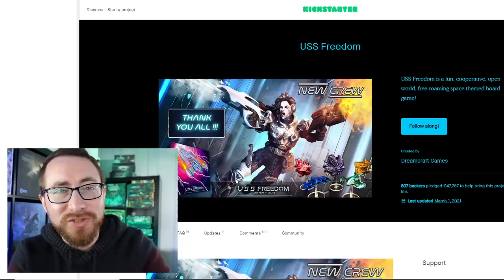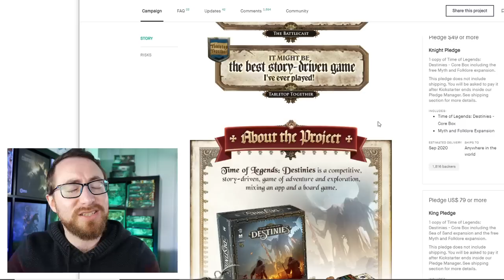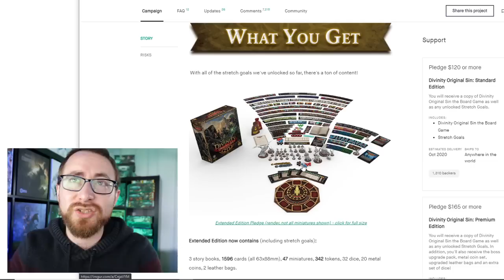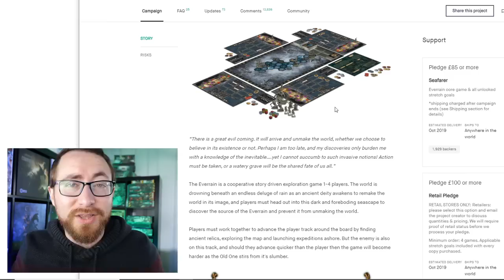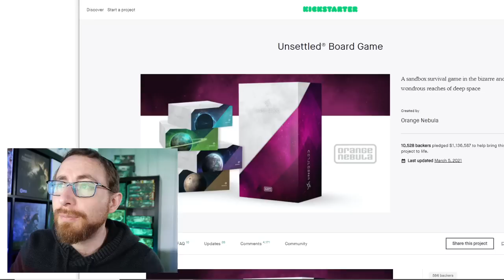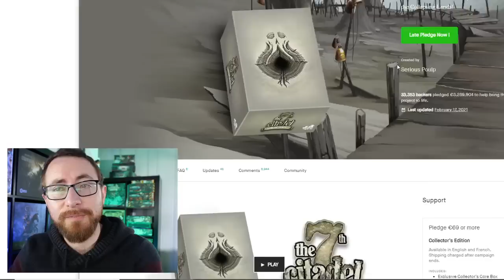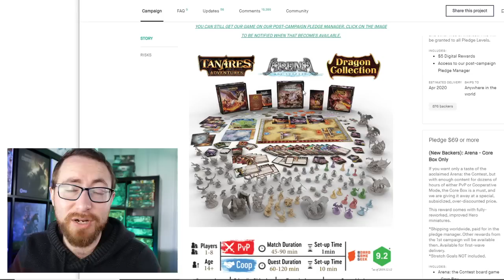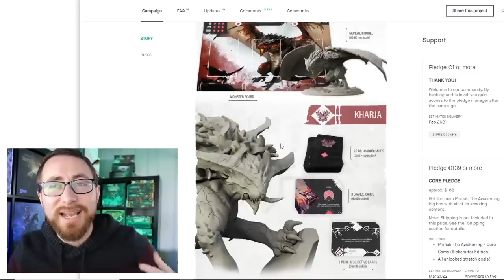24 Epic Campaign Games That I Definitely Don't Have Time to Play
So we get a lot of these large epic campaign games. and more and more keep coming out each year. But where do we find the time to play them? Are they glorified decorations? Games we dive into? Which ones are worth the time and energy and which aren't? I have 24 of these 24 coming or already owned, many of these are going to have to leave. I just don't know which ones yet.

TimeStamps:
0:00:00 - Introduction
0:01:40 - USS Freedom
0:03:57 - Tainted Grail
0:05:22 - Etherfields
0:06:52 - ISS Vanguard
0:08:55 - Time of Legend: Destinies
0:10:55 - Arkeis
0:11:55 - Gloomhaven
0:13:32 - Divinity: Original Sin
0:15:07 - Hel: The Last Saga
0:16:50 - The Hunters A.D. 2114
0:18:13 - Assassins Creed
0:20:01 - The Everrain
0:21:22 - Hate
0:23:08 - Bardsung
0:25:35 - Unsettled
0:26:35 - Trudvang
0:28:18 - Middara
0:30:05 - Oathsworn
0:32:02 - The 7th Citadel
0:34:02 - Stormsunder
0:36:00 - Arena: The Contest
0:37:38 - The World of Smog: Rise of Moloch
0:39:13 - Wild Assent
0:41:50 - Primal: The Awakening
0:44:03 - Wrap Up